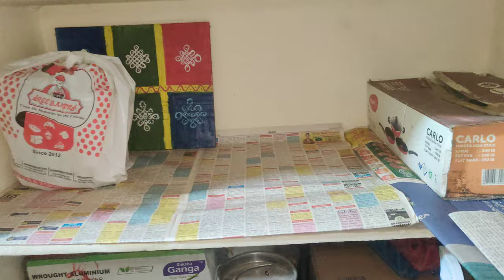Home deep cleaning with 25 tips